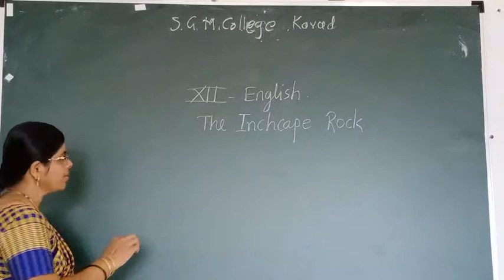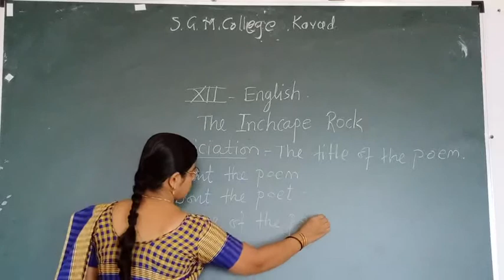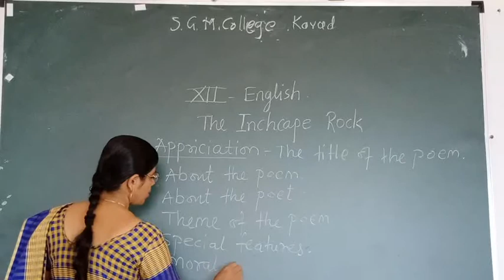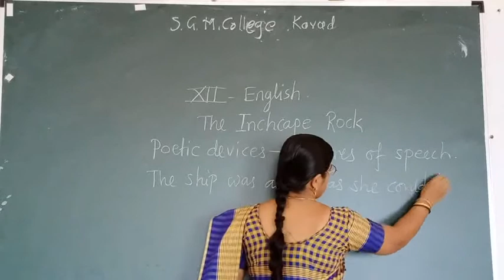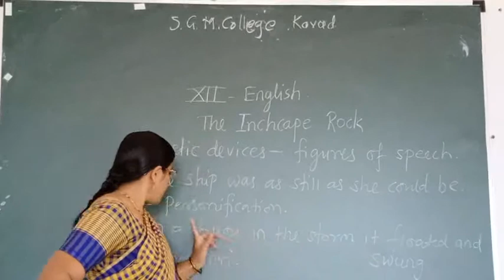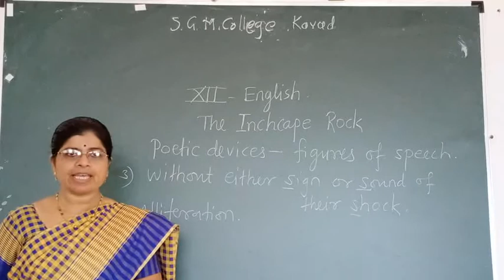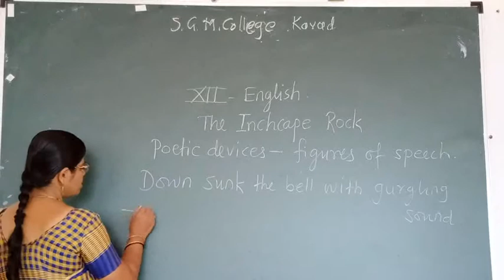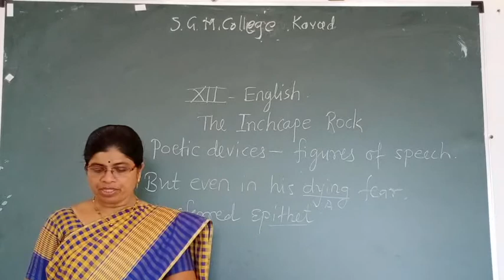24 7 2020 2 3 The Inchcape Rock II